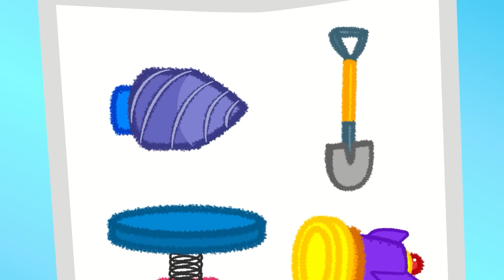BebeWolfoo | Rompecabezas de caras | ¡Toca la canción con Bufo y sus amigos! | Dibujos animados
✔️ Acerca de este canal:
Bebé Wolfoo es el hogar de videos entretenidos y educativos para niños pequeños y preescolares. Con pasión y sinceridad, esperamos que nuestros videos brinden a la audiencia muchas lecciones significativas a través de las historias de niños que Lucy y su hermano mayor Wolfoo experimentan todos los días.